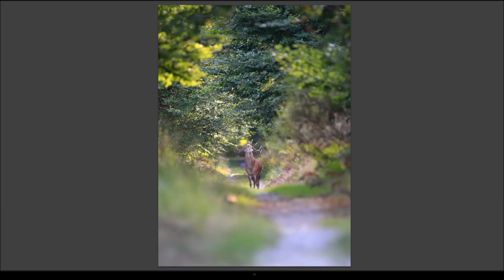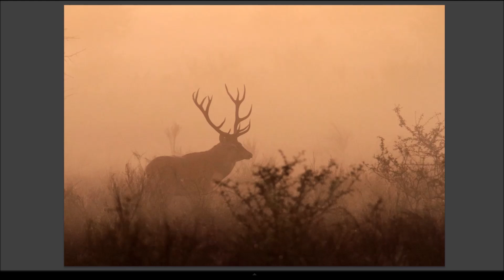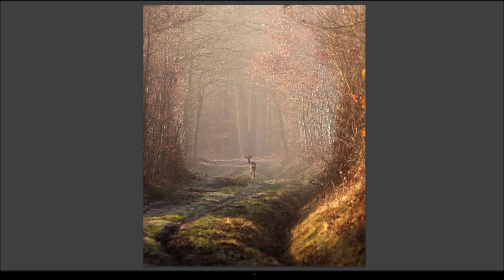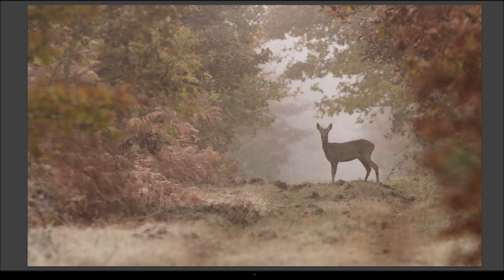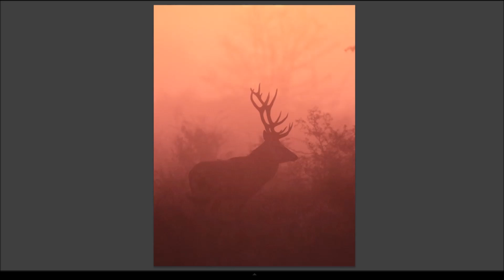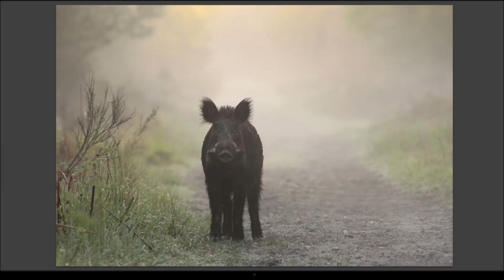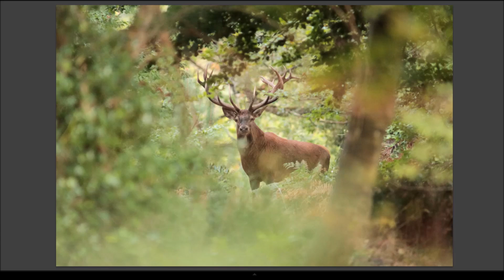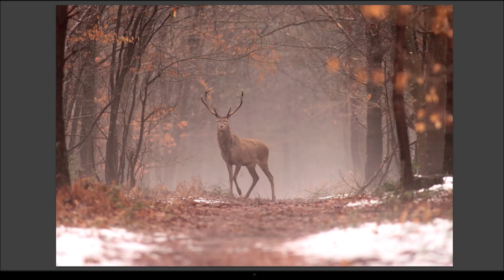Septembre 2024 : Yannick Dagneau en forêt de Fontainebleau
Lors de cette réunion technique de l’ASCPF, Yannick Dagneau nous a fait découvrir la forêt de Fontainebleau, qu’il arpente depuis des années.